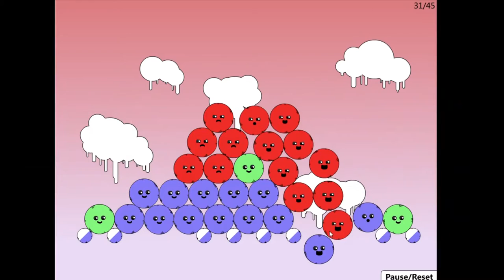Red Remover Walkthrough level 31 Solvaball on PAR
Game: Red Remover

Remove the red shapes without the green ones falling off the screen. This starts out easy but after level 10 things get a little more interesting…

Game was made by:  TheGameHomepage and GazThomas

This is walkthrough nr 31 in Red Remover and the level is called Solvaball and the lvl is solved on par.